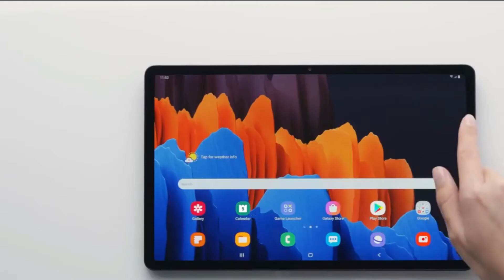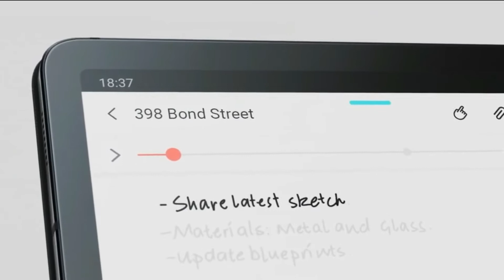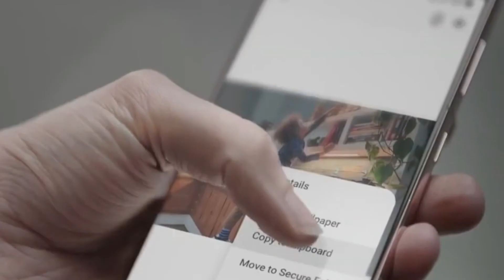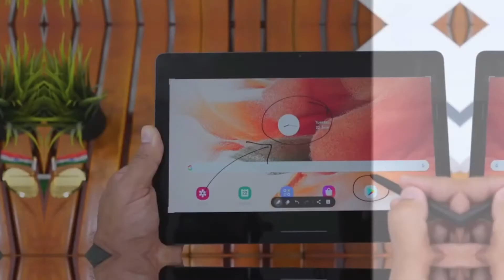Realme's First Tablet Realme Pad Will Launch in India on September 9 ⚡ Realme PAD In India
REALME PAD 🔥🔥 | LAUNCHING WITH MEDIATEK HELIO G80..!

Hello Guys,

Is video me humne baat ki hai REALME PAD k specifications and features ki. I hope apko ye video pasand aayega.

Topic Covered -